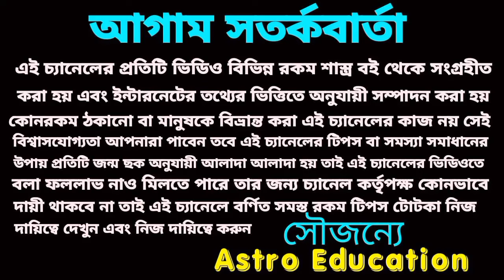শুভ দীপাবলিতে 6টি রাশি মহাকোটিপতি ও সৌভাগ্যশালী!